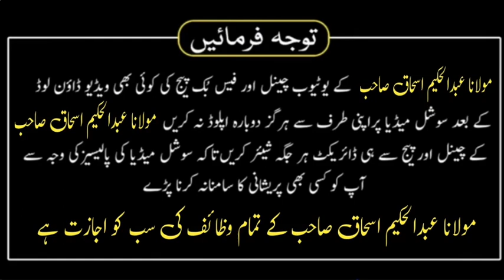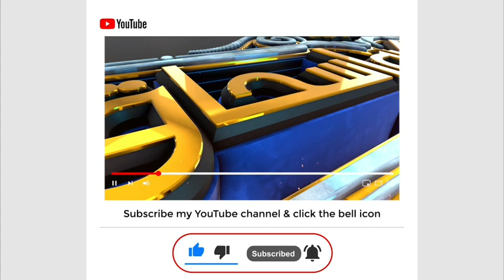intihai taqatvar wazifa | Hakim ishaq official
about video : Dosto is video mein meine intihai taqatvar wazifa bataya hai